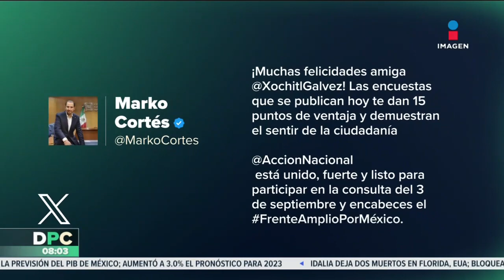Xóchitl Gálvez a la delantera en el segundo sondeo de opinión del FAM | DPC con Nacho Lozano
Con 57.6%, XóchitlGálvez obtuvo la mayoría de la preferencias de los encuestados en el segundo sondeo de opinión del Frente Amplio por México con miras a la candidatura de dicha alianza para la Presidencia de la República en 2024.